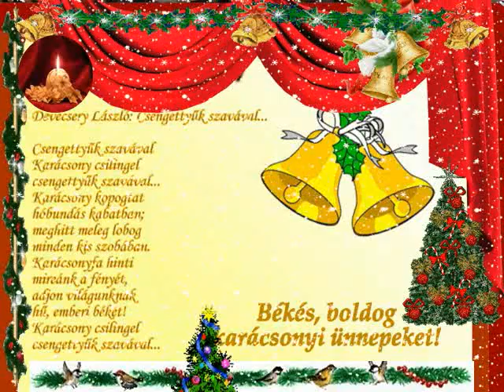ADVENT KÖSZÖNTÉSE 2011 ben